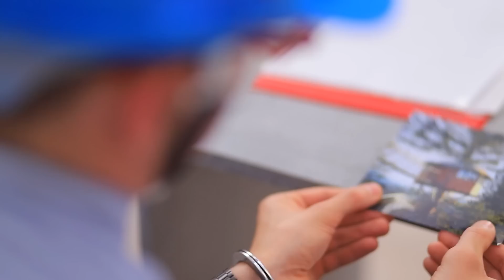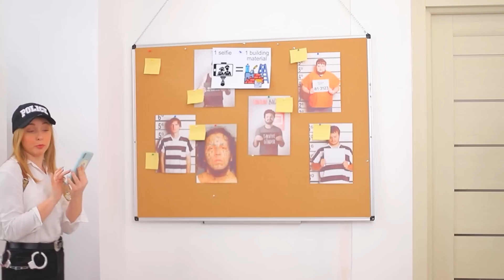Kami Membangun Kamar Rahasia Gantung! Macho vs Kutu Buku!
Setiap anak butuh ruang rahasia khusus sendiri, dan kami punya beberapa ide untuk itu! Tonton video baru kami tentang itu!